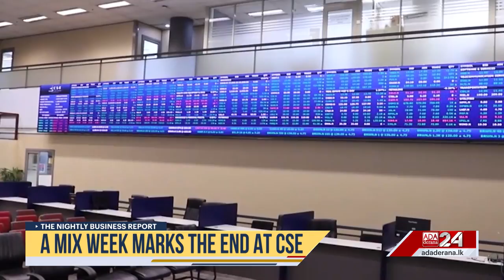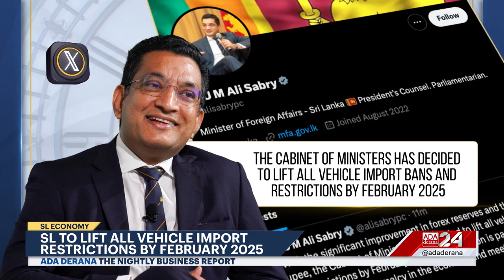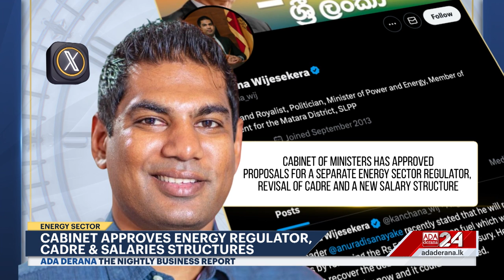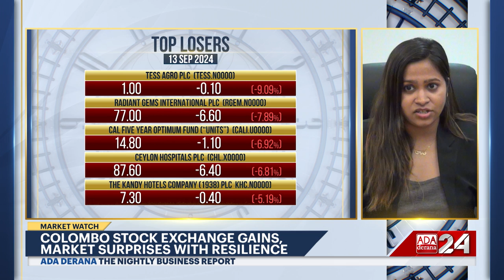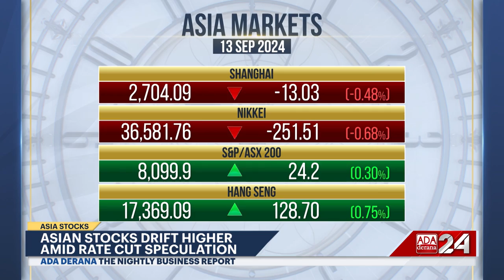The Nightly Business Report | 13th September 2024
➡️ IMF Comments on SL Status
➡️ Vehicle Import Restrictions to be lifted
➡️ A mix week marks the end at CSE
➡️ ECB cuts interest rates